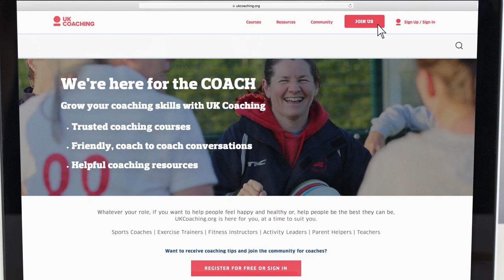We're here for the Coach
Let’s celebrate the coach
Let’s support the coach. Let’s build a community of great coaches.